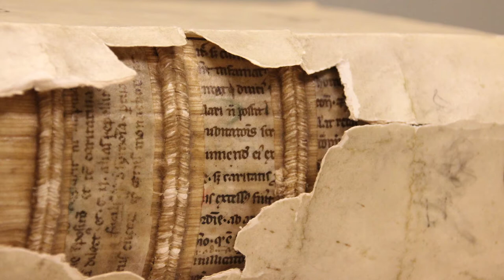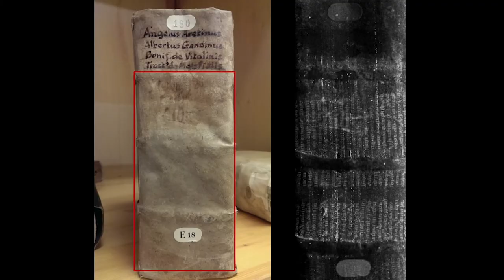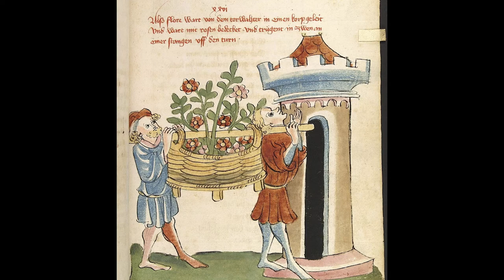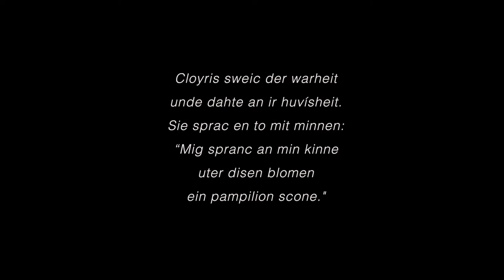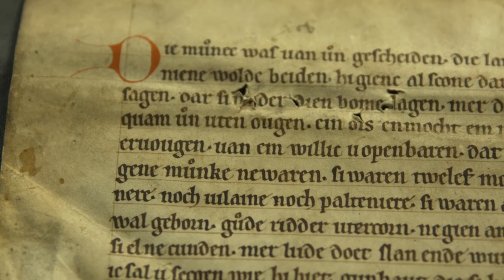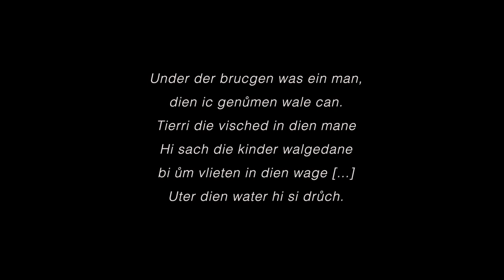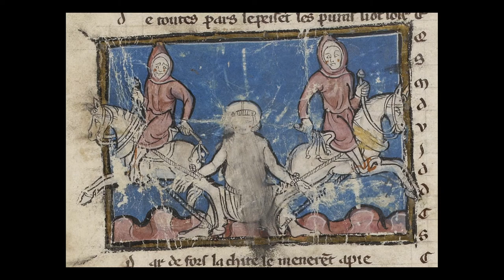Vroege Middelnederlandse liefdesromans